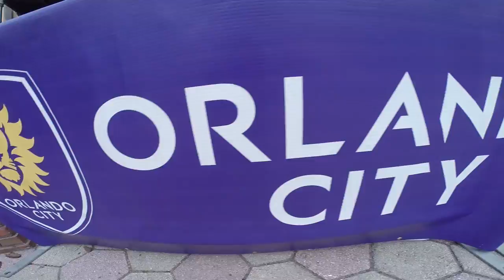SportsManias DieHard Tour - Orlando City SC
Become a fan of SportsManias on social media!

Follow BIG AL on Twitter/Instagram/SnapChat - @TheAlexPerrault